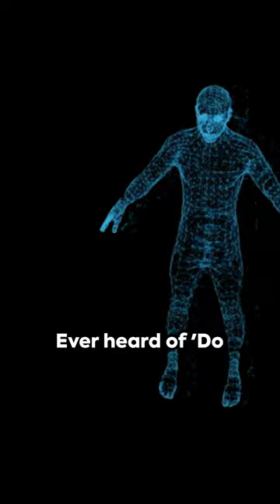AI in Pop Culture Hidden References Unveiled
AI in tv shows?